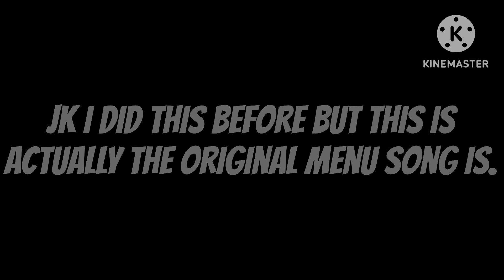Wednesday Infidelity menu, game over, paues, & more others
Chapters
0:00 Theme Menu W.l.
2:39 Pause Menu W.I.
3:57 Game Over W.l.
5:24 Hipity Hop
8:15 Unknown Sussy (Unknown Suffering V1 Cover)
10:19 Eagerness
10:55 Megrims
13:38 Arise
15:41 Drugs (SkyBlue Version)
19:10 Isotope (W.l. Mouse Cover/Remix)